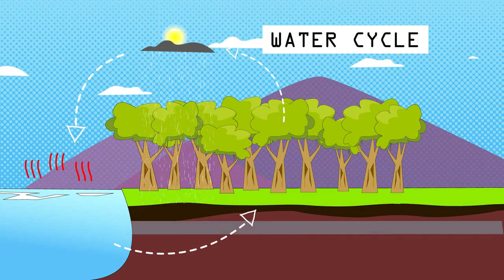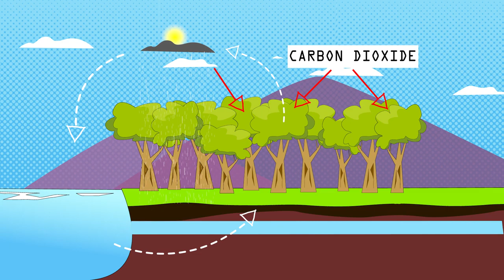Human Impact Environment Biology FuseSchool